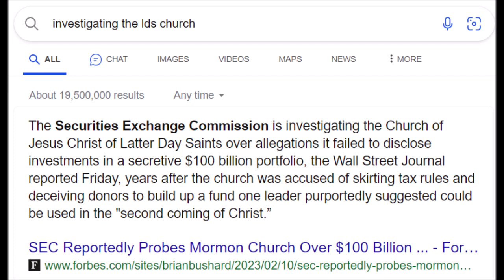Investigating The Church of Jesus Christ of Latter-Day Saints!!!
BE WARNED!!! THIS SITE IS NOT FAITH PROMOTING TO THE CHURCH OF JESUS CHRIST OF LATTER-DAY SAINTS!!!